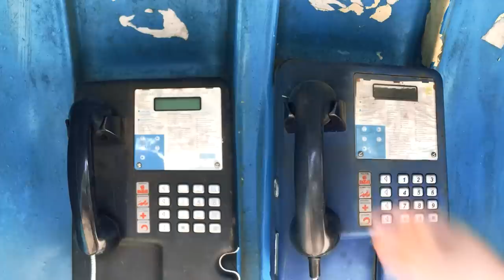MATANDO A SAUDADE DE JOGAR FUTEBOL | MIGUÉSÉRIE | EP 25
Matando a saudade de jogar futebol! Boleiro jogando com Ronaldinho Gaúcho, numa nostalgia que lembra os tempos de Barcelona!
Com essa pandemia e o Futebol parado o negócio é jogar assim mesmo. E para não deixar o migué de lado, Boleiro e Didi fazem uma ligação e a trolagem é sem limites!

Migué Série

Roteiro: Fagner da Silva (O Boleiro) e Ramoni Machado  @ramonimachado
Criação: Wilckson Bitencourt  @willbitencourt_